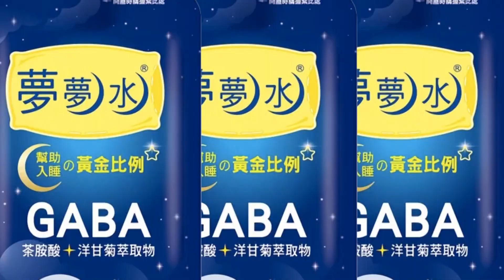【每日必看】"抗議天王"柯賜海猝逝 陳屍車內享壽66歲 20221121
"抗議天王"柯賜海驚傳逝世！過去常在新聞現場高舉抗議牌的柯賜海，罹患帕金森氏症多年，近年來銷聲匿跡，獨居在陽明山上的廂型車內，11/21上午被發現陳屍車內，享壽66歲，附近民眾更透露，柯賜海過世前一天，才跌倒2次，他姊姊還特地帶他去就醫，沒想到竟突然猝逝，死因初判可能是心因性休克。